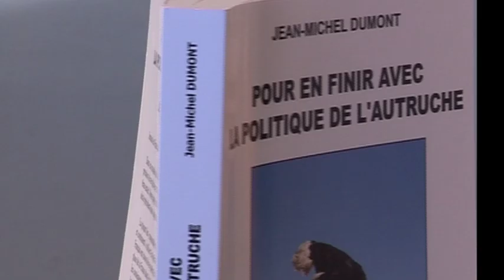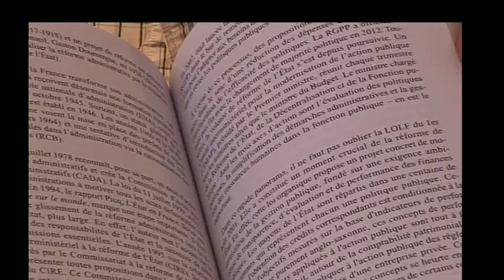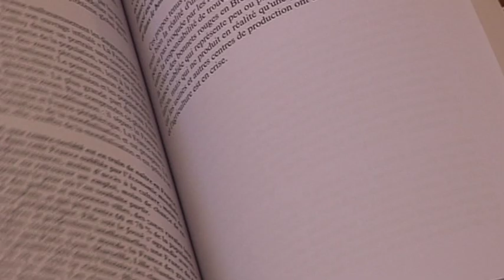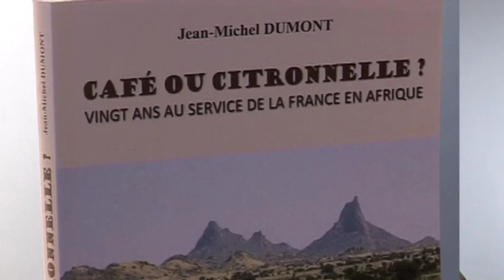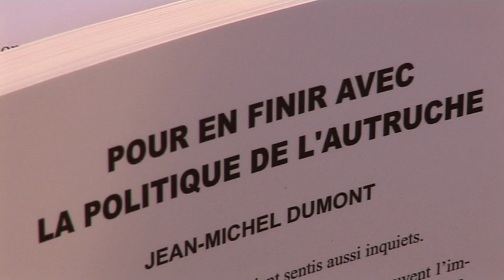***Jean Michel Dumont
Pour en finir avec la politique de l'autruche